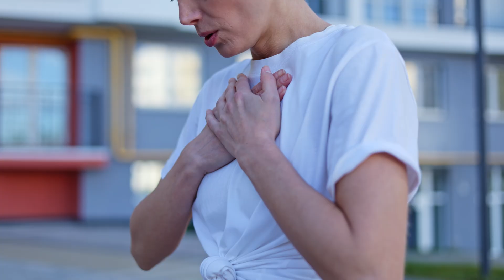These Animals Are the MOST VENOMOUS in the World! 🕷️🐟 Black Widow VS Stonefish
Nature has created creatures whose defense can be extremely dangerous to humans. In this video, you’ll learn about two animals with some of the most powerful venom in the world — the black widow and the stonefish. One tiny spider bite can paralyze the nervous system, and one step in shallow water can lead to unbearable pain and a life-threatening emergency. Using fascinating scientific facts, we’ll break down how their venom works, where these creatures live, and why encounters with them are especially dangerous. Which one is more dangerous — the black widow or the stonefish? Find out in this educational video! 🌎 New video

00:00 Black Widow — Why Is She Feared All Around the World?
04:05 Stonefish — The Most Venomous Fish in the World!